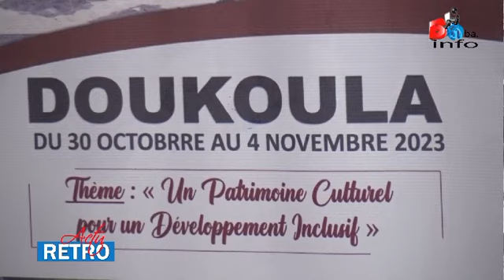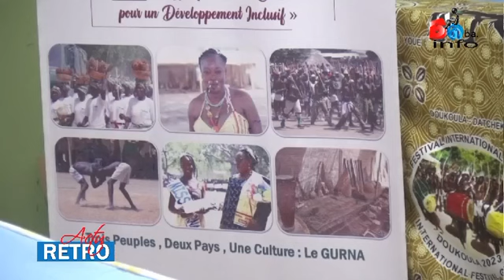RÉTRO ACTU, 18e édition La période du 10 au 16 juillet 2023 a été marquée par plusieurs événements